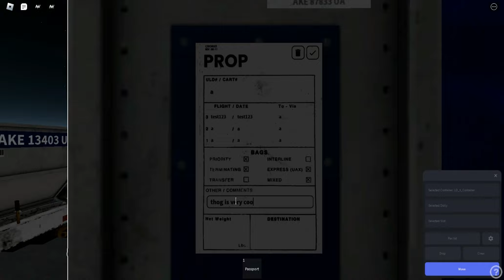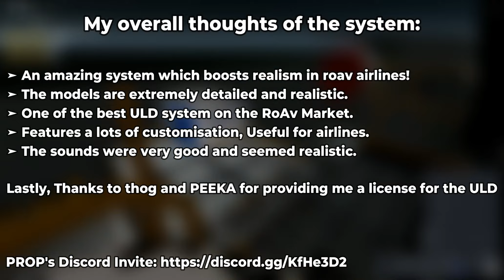PROP's ULD System Review - ROBLOX (EP - 22)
So, In today's video I reviewed PROP's ULD System! The system was very fun and cool to use!

🌟 Thanks to thog and PEEKA for providing me a free license to the ULD System to review it!